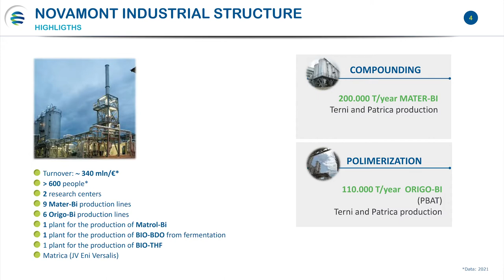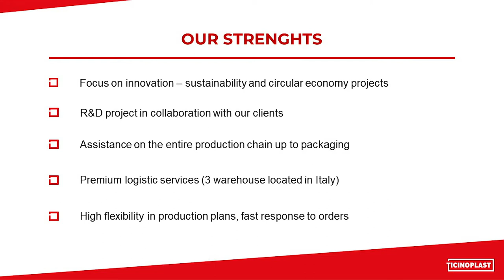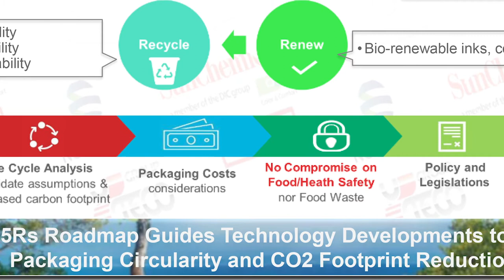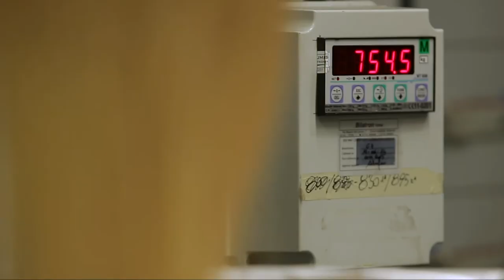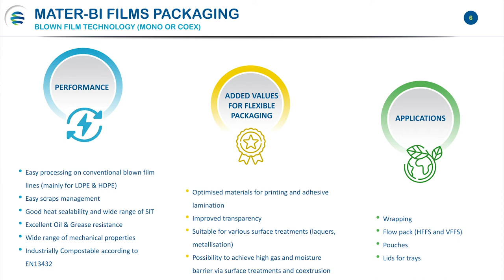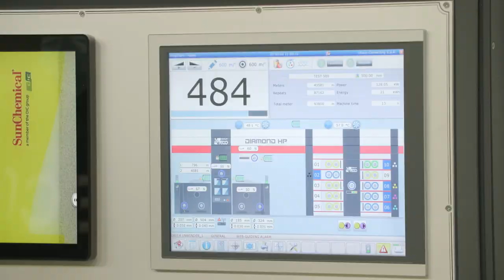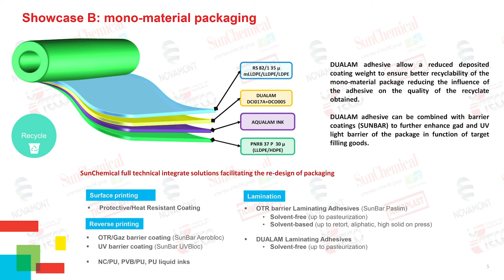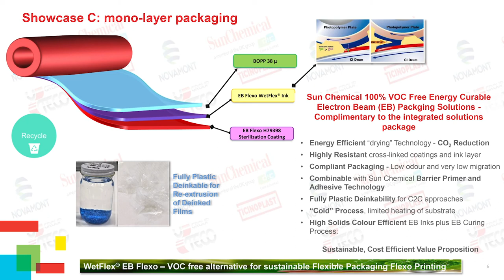Webinar: embalaje flexible compostable - Una cadena de producción de excelencia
Together with three other leading companies in the field of packaging, we launch one innovative compostable packaging concept, employing highly-recyclable, low-impact materials without any technical nor communicational shortcomings.
Only by joining forces it is possible to build a future on a circular and sustainable approach.

Hear all about it directly from Uteco’s MENA Area Sales Manager Anan Hiyasat, Novamont’s Application Development Manager Elisabetta Fanesi, SunChemical’s Global Laminating Adhesives & Cold-Seals, EMEA/LAR Functional Coatings Product Director Pierangelo Brambilla and Ticinoplast’s Sales Manager Claudio Martini.